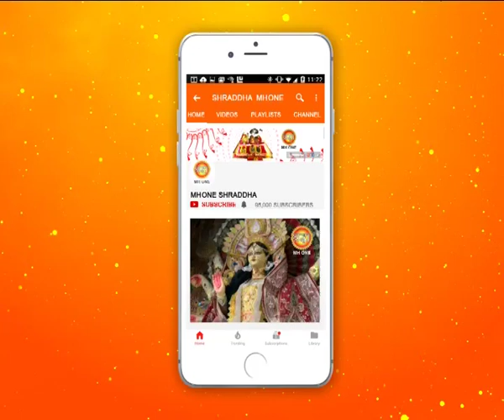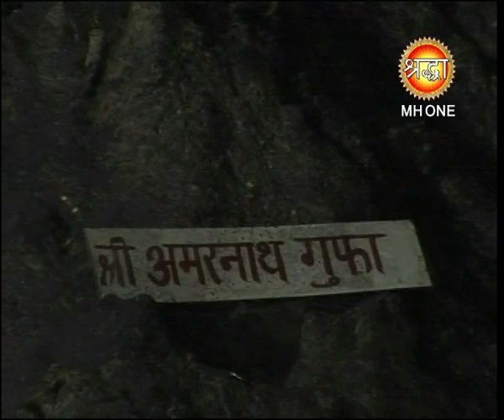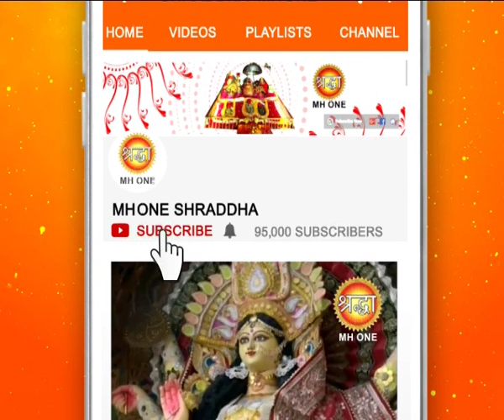शिव खोड़ी सम्पूर्ण सायं आरती || Shiv Khori Evening Aarti || 27 February 2019 || Shraddha MH One